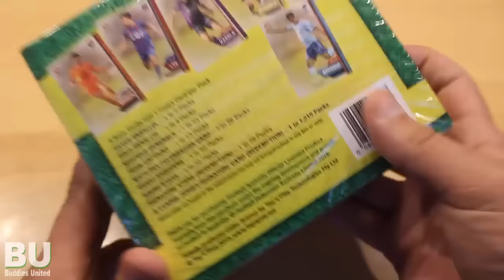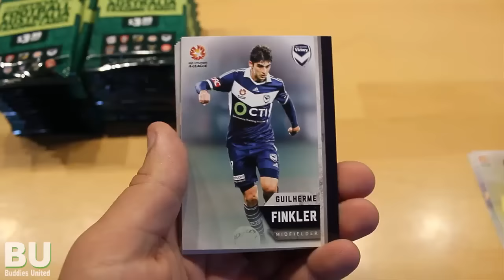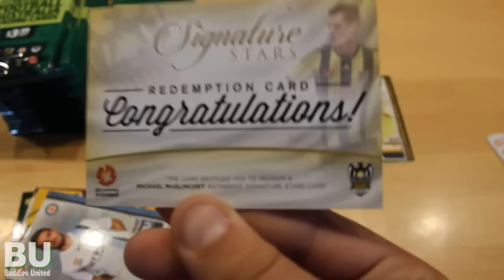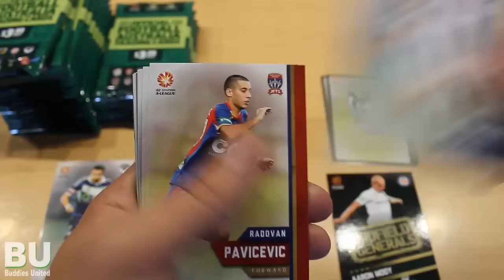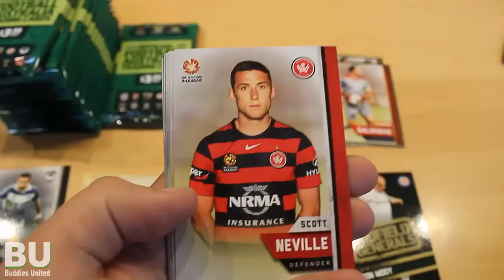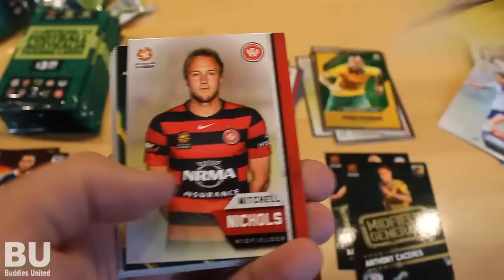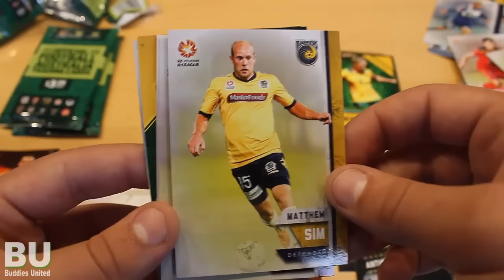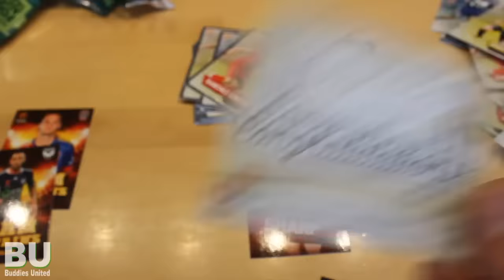SIGNATURE CARD!!! FULL BOOSTER BOX OPENING | Football Australia 2015-2016 | Tap'N'Play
Big thank you to Neil and Tap'n'Play for these awesome Trading Cards :)